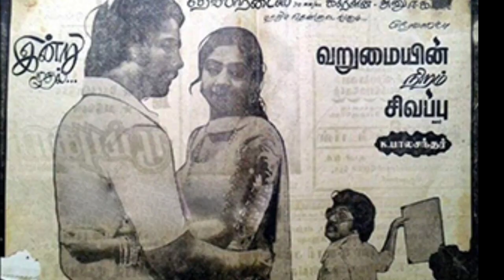Hindi Cinema की सबसे दुखद Film बनाने वाले डायरेक्टर K. Balachander की कहानी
Hi friends

Kailasam Balachander (9 July 1930 – 23 December 2014) was an Indian film maker and playwright who worked mainly in the Tamil film industry. He was well known for his distinct film-making style, and the Indian film industry knew him as a master of unconventional themes and hard-hitting contemporary subject matter. Balachander's films are well known for their portrayal of women as bold personalities and central characters. Popularly referred to as Iyakkunar Sigaram (lit. "Director Paramount"), his films are usually centred on unusual or complicated interpersonal relationships and social themes. He started his film career in 1964 as a screenwriter and graduated to a director with Neerkumizhi (1965).